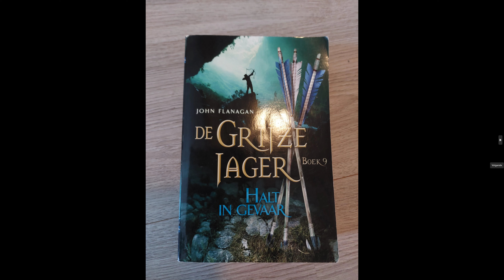Luisterboek De Grijze Jager Deel 9 Halt in Gevaar Hoofdstuk 10-12